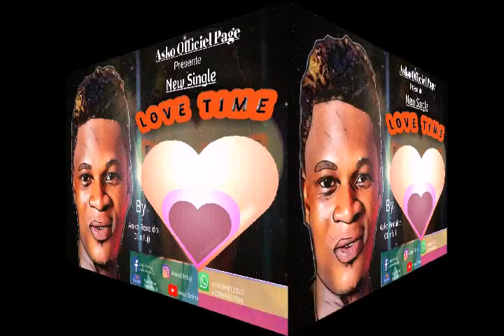LOVE TIME , LOVER BOY & LOVER GIRL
Asko Ronaldo in LOVE TIME...